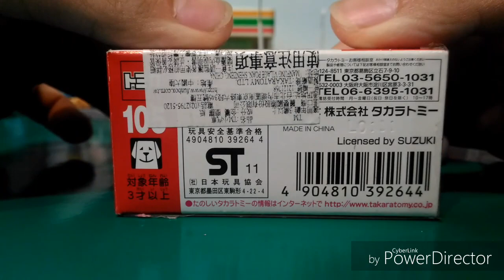(Unboxing) 絕版 中製 TOMICA NO 105 SUZUKI MR WAGON